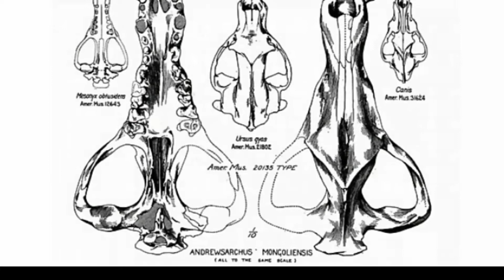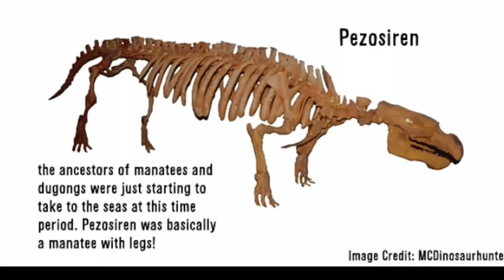Andrewsarchus mystery facts information.andrewsarchus vs smilodon!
Andrewsarchus.
Andrewsarchus was a mammal that lived in the Middle Eocene Period, between 48 and 41 million years ago. Kan Chuen Pao was the first to find it in Mongolia in 1923. Henry Fairfield Osborn later characterised and named it in 1924. It was named for the expedition's leader, naturalist Roy Chapman Andrews, and meaning "Andrew's ruler."
Andrewsarchus is only known from a single skull, which is one of the most fascinating things about it. This cranium, which resembles that of a wolf, stands nearly 3 feet tall and contains all of the necessary characteristics to classify this animal as a mammal. Andrewsarchus is shown as a canine with a large snout and striped or spotted fur in photographs. While the colour of this animal's fur would not have been known, scientists can make educated guesses about its size and attitude. by estimating the size of its skull in the area where it lived at the same period.
Andrewsarchus was estimated to be around 6 feet tall at the shoulder and 12 feet long, though this cannot be proved at this time. This would put its weight anywhere between 500 and 1,000 pounds. However, palaeontologists are quick to point out that no credible estimate of its size can be produced at this time. It's merely a conjecture right now until additional fossil data is gathered.
Andrewsarchus, on the other hand, would be the largest carnivorous mammal to have ever walked on solid ground if it was this big. It would have been a terrifying experience for herbivores at the time. It would also have had a broad hump on its back to help anchor its massive head to the rest of its body. Another interesting tidbit about Andrewsarchus One theory is that this animal had incredibly powerful jaws, which is supported on scientific evidence. There's no justification for such a huge skull if it's not necessary. However, experts are presently unsure of how potent its bit was. Since its discovery along the seashore, it has been speculated that this species may have eaten turtles and mollusks with its formidable jaws. This big, wolf-like mammal lived in the Eocene period, from 45 to 36 million years ago. It had a large torso, a long tail, and hoofed toes, and walked on four short legs. Andrewsarchus. Andrewsarchus is closely related to hippos and whales, both of which are part of the artiodactyls, a broader order of mammals. Sheep, pigs, cows, deer, giraffes, and antelopes are among the two-toed hoofed mammals.
Andrewsarchus was a mammal that lived in the Middle Eocene Period, between 48 and 41 million years ago. Andrewsarchus is shown as a canine with a large snout and striped or spotted fur in photographs. Andrewsarchus was a scavenger and omnivore, meaning it ate everything. It belongs to the mesonychids, a group of carnivorous hoofed mammals. Most mesonychid bones have been discovered near rivers and beaches, implying that this is where they lived and hunted. With No medications are required to tame this beast because of its pleasant demeanour. To acquire its favour, all one has to do is provide it with enough food. When tamed, they become robust and dependable mounts that can devour just about anything.
Facts information trending
Education learning videos learning topics.
Trending. #1
have been obtained for images/footage in the education video from the following.